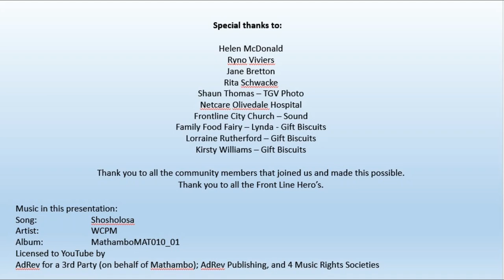Netcare Olivedale Hospital photo slideshow 31 July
Photographs taken by Ryno.

Special Thanks to:
Helen McDonald
Ryno Viviers
Jane Bretton
Rita Schwacke
Shaun Thomas – TGV Photo
Netcare Olivedale Hospital
Frontline City Church – Sound
Family Food Fairy – Lynda - Gift Biscuits
Lorraine Rutherford – Gift Biscuits
Kirsty Williams – Gift Biscuits

Thank you to all the community members that joined us and made this possible.
Thank you to all the Front Line Hero’s.

Song:  Shosholosa
Artist:  WCPM
Album:  MathamboMAT010_01
AdRev for a 3rd Party (on behalf of Mathambo); AdRev Publishing, and 4 Music Rights Societies